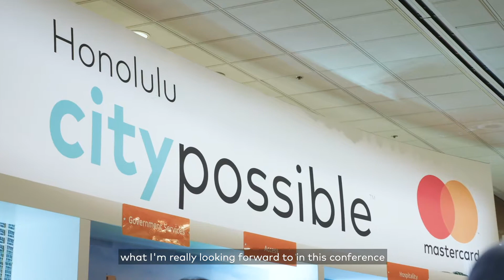Using Insights, Technology, and Partnerships to Build Resilient Cities